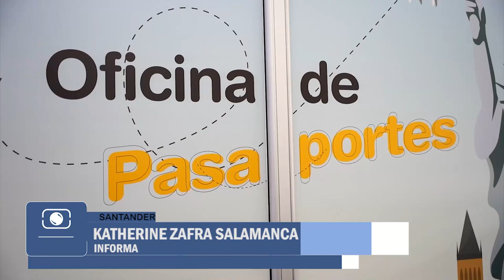Estafas en trámites de pasaporte